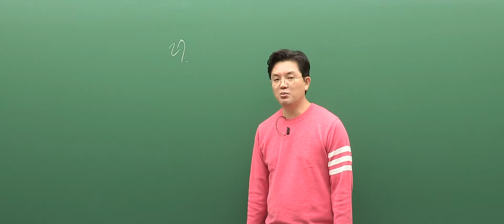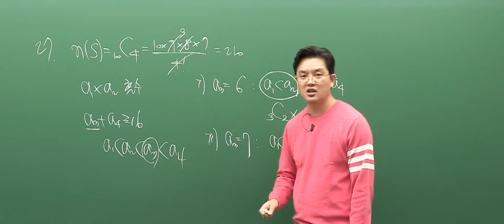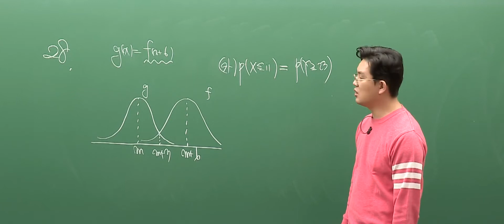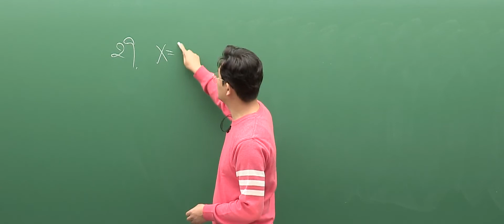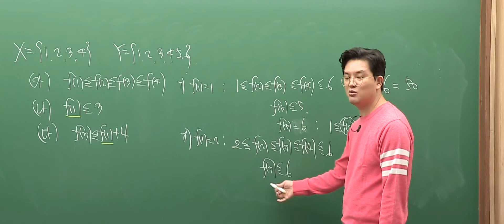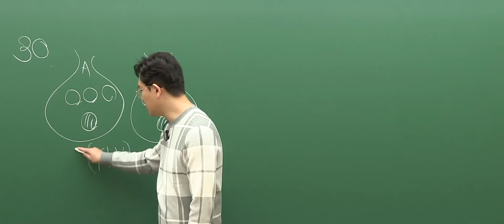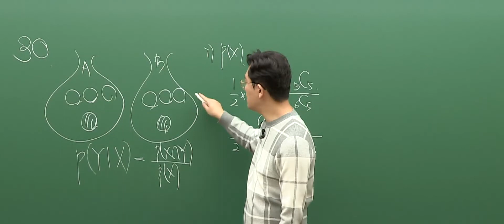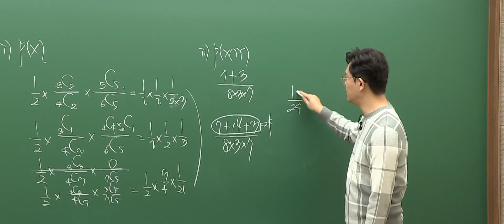[대성마이맥] 수학 정병호 - 2022년 고3 10월 학평 수학 확률과 통계 해설강의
수학 정병호 선생님의 2022년 고3 10월 학평 수학 확률과 통계 해설강의

정공법이 지름길이다
정병호 선생님이 궁금해?